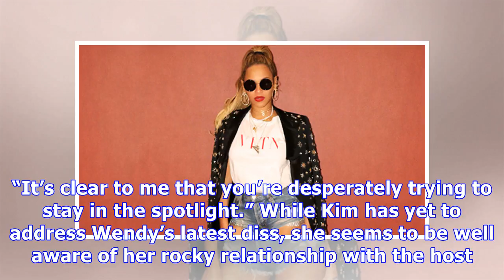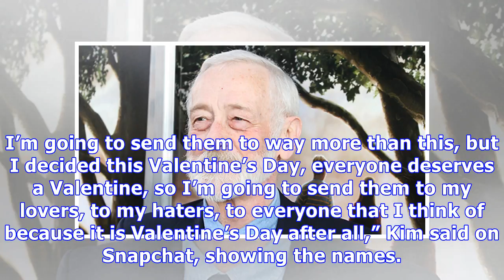Kim Kardashian Laughs Off Wendy Williams’ New Diss: Thinks She’s A ‘Bitter Troll’